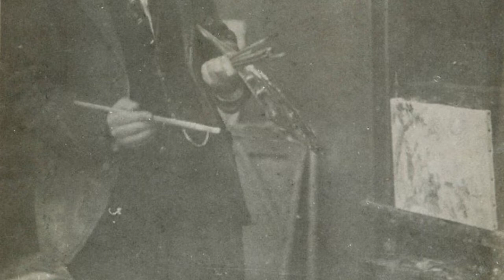Paul Cezanne | giocatori di carte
L'audioquadro è un nuovo modo per conoscere i più grandi capolavori della storia dell'arte. In maniera semplice e in pochi minuti. Qui vi parlerò dei giocatori di carte di Paul Cezanne 😉 ▼▼CONTINUA SOTTO▼▼

Quest’opera, realizzata da Paul Cezanne, rappresenta uno dei temi più riproposti dall’artista francese d’origine italiana. Si tratta di una partita a carte che il pittore ripresenterà in altri quattro dipinti oggi sparsi in vari musei del mondo. È molto probabile che l’artista si sia ispirato ai Giocatori di carte, attribuiti agli artisti-fratelli Le Nain e conservati al museo d’Aix-en-Provence, la sua città natale nel sud della Francia.
Quella che vediamo di fronte a noi è una scena quasi severa nei colori e negli elementi che la compongono. Due uomini si stanno svagando con una partita a carte che sembra fissata in un momento di riflessione durante il quale i due giocatori scrutano le proprie carte. Tutto è immobile, su uno spoglio tavolino fa bella mostra una bottiglia che funge anche da asse centrale della composizione. L’ambientazione è l’interno di un’osteria di paese, con uno specchio a far da sfondo ai due protagonisti.

LETTURE CONSIGLIATE
➡ Paul Cézanne. Il padre dei moderni
➡ Paul Cézanne